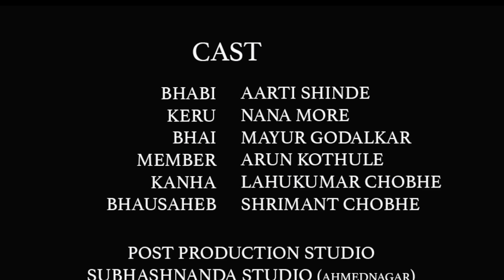चाठाळ पाहुणे नादिक सोयरे भाग 10 | Chathal Pahune Nadik Soyare Ep 10 | Star Maarathi